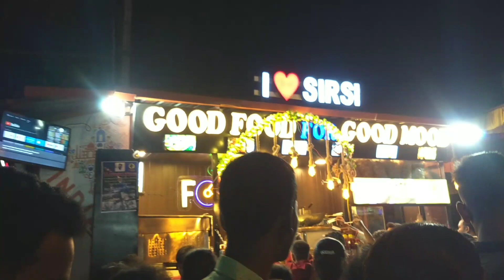ನಮ್ಮ ಶಿರಸಿ ಜಾತ್ರೆಯಲ್ಲಿ ಹೇಗೆಲ್ಲಾ ನಾವು ಎಂಜಾಯ್ ಮಾಡಿದ್ವಿ ನಮ್ಮ ಅಮ್ಮುಗೆ ಇದು ಮೊದಲನೇ ಜಾತ್ರೆ 😍😍